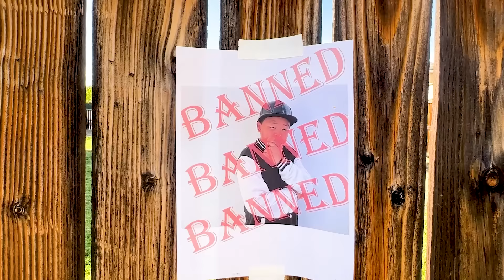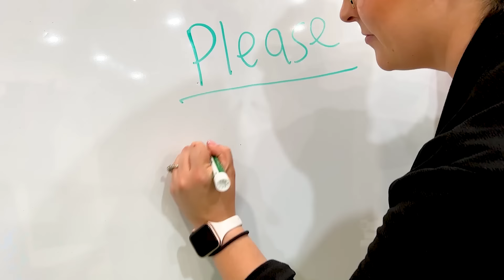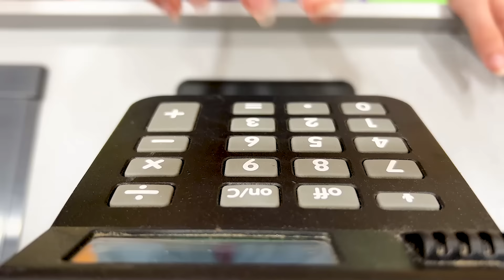Vamos a Nadar con Alex y Eric en La Piscina de Bola | Video Divertido Para Niños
Alex, Eric y Charlotte fingen jugar con la piscina de bola.